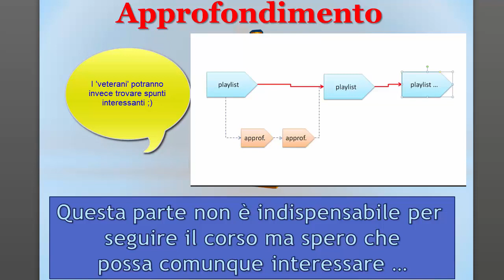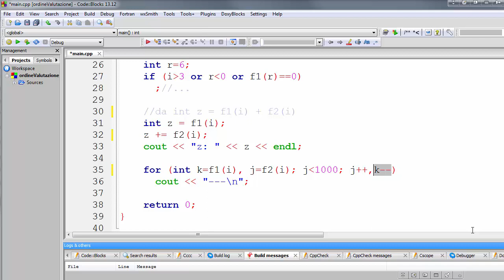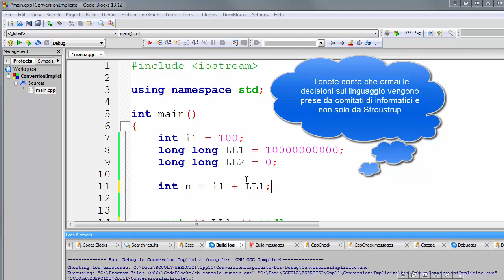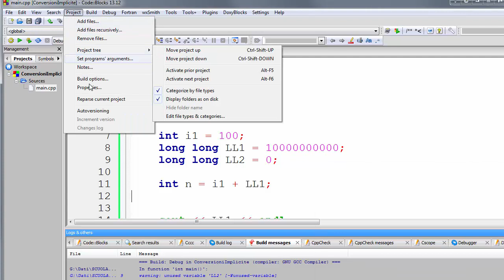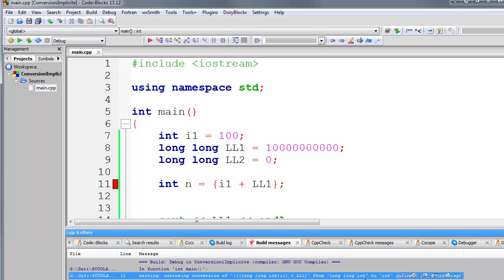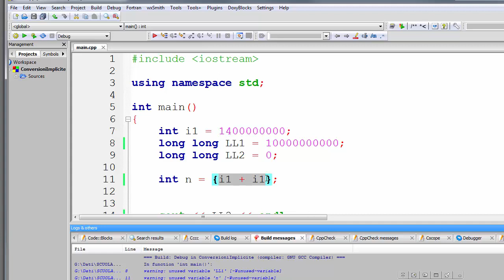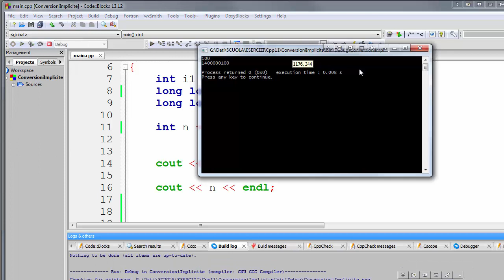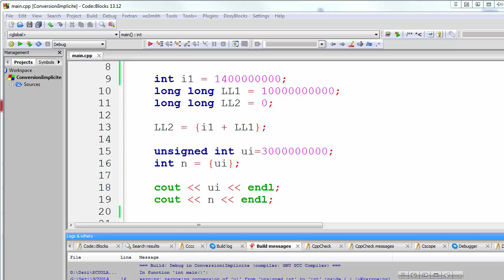Nuovo Corso C++11 ITA 64 (APPROFONDIMENTO): promozioni e conversioni implicite - interi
NOTA PER I VIDEO DI APPROFONDIMENTO: se sei un principiante potresti trovare troppo dettagliato od oscuro il contenuto di questo video; ma non preoccuparti: puoi saltarlo e continuare con i video 'normali' senza NESSUN problema.Tornerai a guardarlo quando ti sarai 'irrobustito' ;)

LINK AL PROGETTO PRONTO ALL'USO (Code::Blocks): nulla

LINK playlist richiamate:
- 'vecchia' playlist C++:

cosa accade in presenza di espressioni che contengono operandi dello stesso tipo ma di capienza diversa:
- promozioni al tipo superiore
- conversioni implicite == PERICOLO!
- la nuova forma di inizializzazione del C++ 11 con controllo della 'narrowing conversion'  {}
- impostare gli switch di build per la segnalazione delle potenziali narrowing conversion